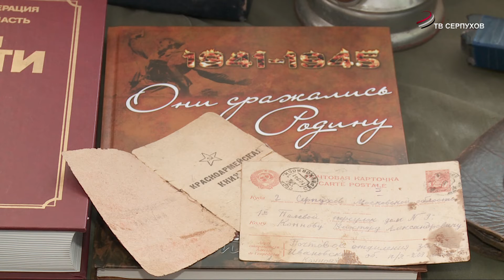В центре по профориентации и трудоустройству молодёжи Серпухова прошло мероприятие «Пролог Победы»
В Серпухов враг  не  вошел!  В центре по профориентации и трудоустройству молодёжи курсанты, студенты и учащиеся школ  узнали, какую  роль  сыграл  наш город  во  время Великой Отечественной войны.